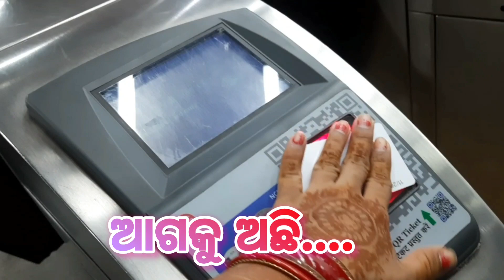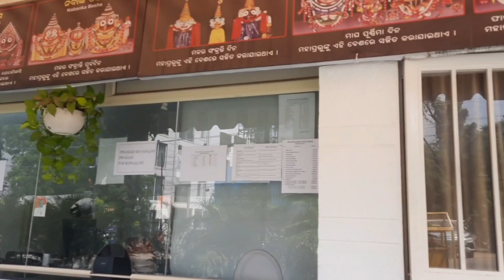ଲଗିଲା ଜାଗା ର ଡ଼ୋରି 🙏 II ତ୍ରୀସା ର ହେଲା ଅର୍ନ ପ୍ରସନ୍ନ 😘 II Family Vlogging..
Jagannath Mandir Delhi II ଜଗନ୍ନାଥ ମନ୍ଦିର ଦିଲ୍ଲୀ II ଓଡିଆ ଜଗନ୍ନାଥ ମନ୍ଦିର..

Richa Sahoo Lifestyle

The Jagannath Temple in New Delhi, India is a modern temple built by the Odia community of Delhi dedicated to the Hindu God Jagannath. The temple located in Hauz Khas is famous for its annual Rathyatra festival attended by thousands of devotees.